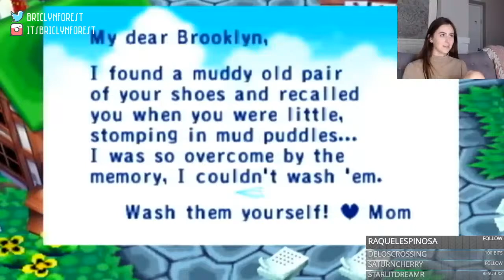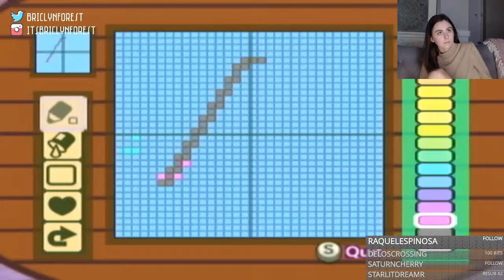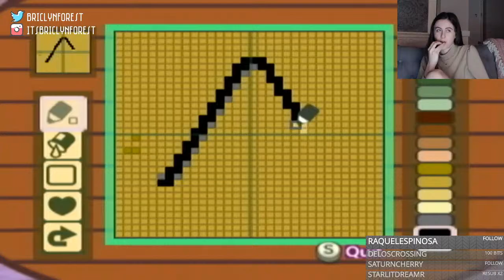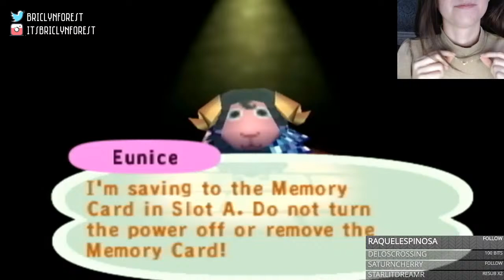Visiting my old animal Forest on the GameCube / Peandley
I want to remind everyone that streams are meant to be family friendly and non-political. Therefore any non animal crossing related comments will be deleted in stream. As a Christian I feel its right to only promote good things.

Y O U T U B E    M E M B E R

YouTube Members